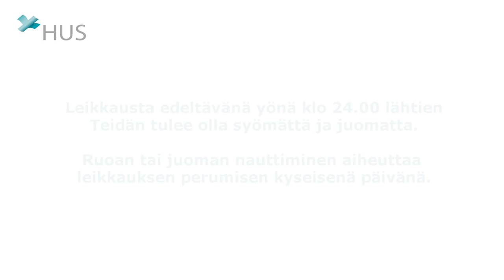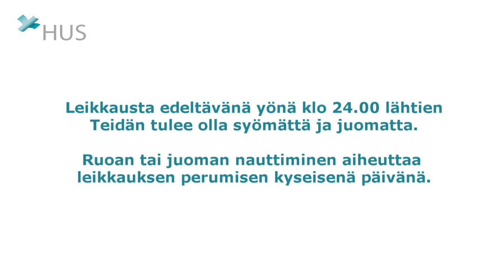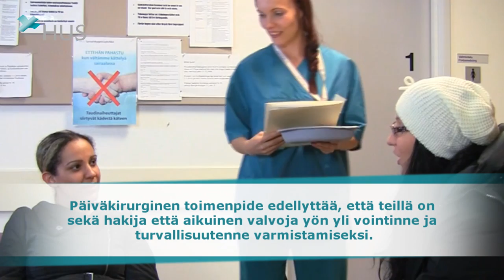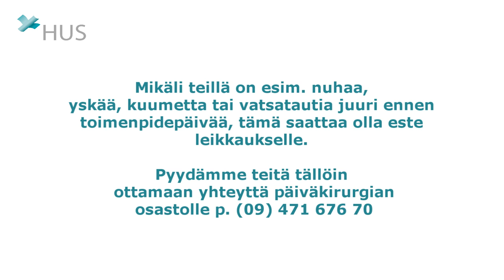Päiväkirurgian hoitoprosessiopas potilaalle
Kuvaus ja leikkaus: Tuomas Metsämaa, Joel Korhonen, Jesse Enholm
Puhuja: Lauri Luoto
Näyttelijä: Saba Taheri Bandari
Tekijät: Sanna Kalliokoski, Laura Tuppurainen/ Laurea ammatikorkeakoulu 2013
sh Henna Tiejoki ja oh Maria Janhonen
Peijaksen päiväkirurgian osaston henkilökunta